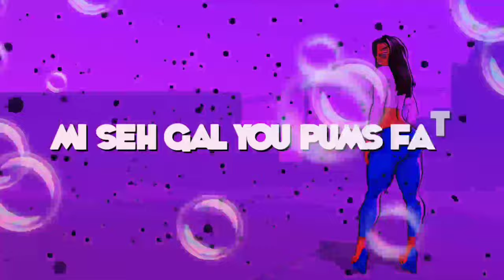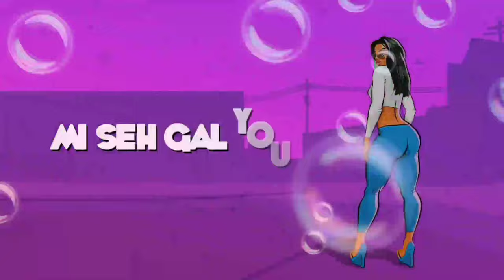D' Alloy - Pums Fat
Produced by BobsCity Music and Sage Audio
"Pums Fat" Instrumental